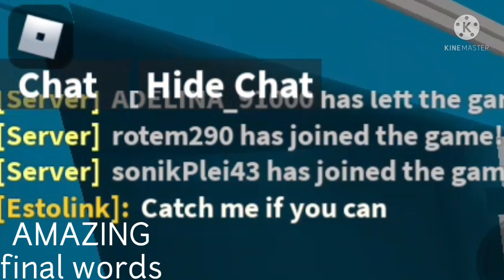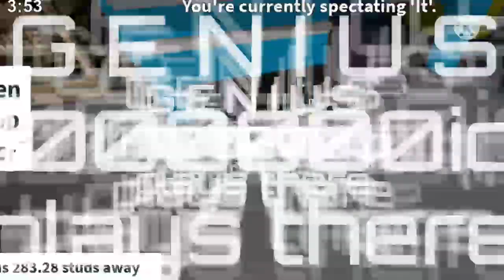HIDE AND SEEK EXTREME - Roblox - EPISODE 2